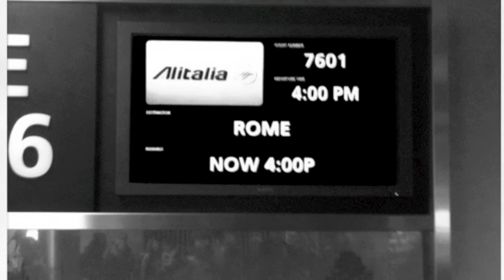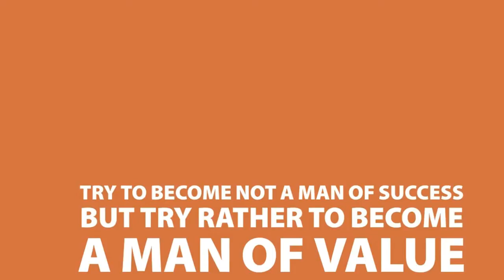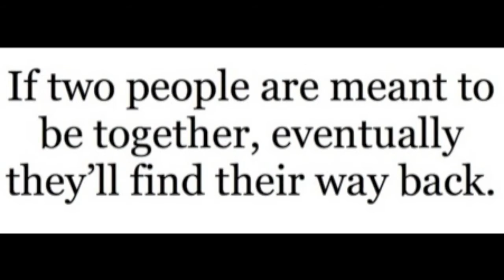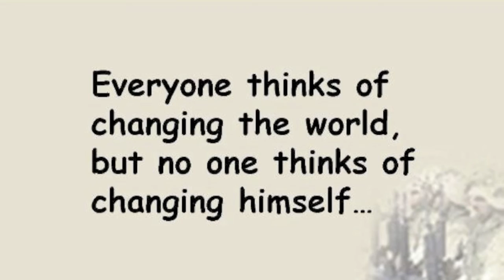I Keep Telling Myself - Official MP3 by Gareth Asher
My 2011 thus far, as seen through my eyes. Song is titled 'I Keep Telling Myself', off my 2010 release 'Between the Smiles and Tears'.